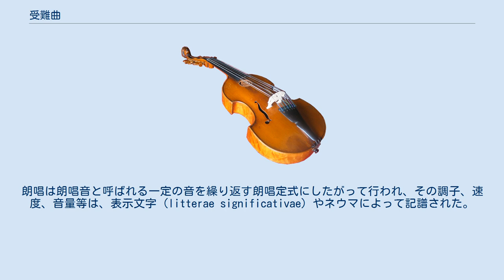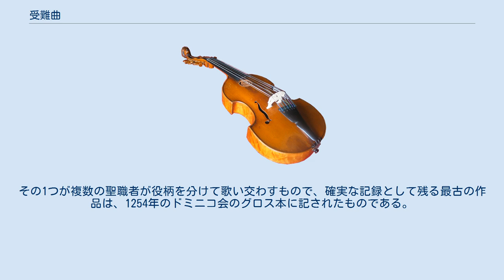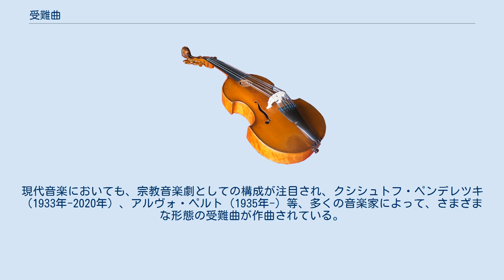受難曲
受難曲（じゅなんきょく、英: passion）は、新約聖書のマタイ、マルコ、ルカ、ヨハネの4つの福音書に基づくイエス・キリストの受難を描いた音楽作品をいう。
受難曲はキリスト教の聖週間における典礼と密接に結びつき、中世以来の長い伝統を有しており、17世紀から18世紀には、ルター派圏内で合唱や管弦楽を伴うオラトリオ受難曲が数多く作曲された。
現代においても、演奏会または典礼用の受難曲が新たに創作されている。
 キリスト教では、聖週間の典礼においてイエスの受難を追想するため、かなり早い時期から受難物語の朗唱が行われていた。
今日に残る最も古い記録は、スペインの修道女エゲリアが、381年から384年にエルサレムを巡礼した際、当地で行われた礼拝に関するものである。
 10世紀以降のローマ・カトリック教会では、枝の主日、聖火曜日、聖水曜日、聖金曜日の典礼において、それぞれマタイ、マルコ、ルカ、ヨハネ福音書に基づく受難物語が指定され、助祭がその朗唱を担当した。
朗唱は朗唱音と呼ばれる一定の音を繰り返す朗唱定式にしたがって行われ、その調子、速度、音量等は、表示文字 (litterae significativae) やネウマによって記譜された。
受難曲の朗唱の正確な音程が記された最古の資料は、パリ国立図書館が所蔵する12世紀のコルビ写本に収録されているものである。
 13世紀に入ると、クレルヴォーのベルナルドゥスによる受難物語の神秘主義的解釈の浸透や、ドミニコ会・フランチェスコ会等の活動に見られる宗教的情熱の高揚を受けて、受難の追体験としてのコンパッシオの意義が重視されるのとあわせて、受難曲の朗唱に一段と演劇的な手法が取り入れられるようになる。
その1つが複数の聖職者が役柄を分けて歌い交わすもので、確実な記録として残る最古の作品は、1254年のドミニコ会のグロス本に記されたものである。
14世紀-15世紀には、受難曲の朗唱における登場人物の分担が一般的となり、福音史家は中庸な音高を保持しながら助祭が歌い、イエスの言葉は司祭が低い声で荘重に歌い、その他の登場人物は副助祭が高い声で歌うようになる。
さらに、ヴロツワフ大学図書館に所蔵される1348年に書かれた写本では、トゥルバに複数の人物による斉唱が採用されており、こうした受難曲における演劇的な効果の追求は、教会の礼拝の外で演技を伴って上演されることで、中世典礼劇の母体となって、民間に広く浸透していく。
 15世紀には、音楽史におけるルネサンスの到来とともに、受難曲にも対位法が導入され、多声化がなされるようになる。
ルネサンス期における多声受難曲は、一般に「応唱受難曲」と「通作受難曲」とに分類される。
応唱受難曲（「コラール受難曲」ともいう。）とは、福音史家による語りの部分は単旋律で朗唱され、その他の部分が対位法で作曲されたものをいう。
現存する最古の応唱受難曲は、大英図書館が所蔵する1430年-1444年に編纂された写本のなかの『ルカ受難曲』であり、導入句、トゥルバと個々の登場人物の言葉が3声のディスカント様式によって作曲されている。
その他、15世紀に作曲された応唱受難曲としては、イートン・クワイアブックに収録されたリチャード・デイヴィー（1465年頃-1507年）の『マタイ受難曲』や、モデナのエステ家図書館が所蔵する1470年-1480年頃の写本に収録された作者不詳の2曲の受難曲等がある。
後者の作曲者としては、ヨハネス・マルティーニ（1440年頃-1497年または1498年）、ジル・バンショワ（1400年頃-1460年）等が推定されている。
 一方、通作受難曲（「モテット受難曲」ともいう。）とは、福音史家による語りを含む楽曲全体を通して対位法で作曲されたものをいい、1つの福音書にもとづく作品のほか、4つの福音書を編集し、十字架上のイエスの言葉をすべて含むように構成された総合受難曲（「調和受難曲」ともいう。）がある。
現存する最古の通作受難曲は、アントワーヌ・ド・ロングヴァル（1507年-1522年活躍）の『マタイ受難曲』（1507年頃）である。
この作品は、マタイ福音書に加えて、3つの福音書からの受難物語が随時引用され、テノールに置かれた定旋律に協和音を重ねたイタリア風のファルソボルドーネ様式で作曲されており、トゥルバの部分は4声、個々の登場人物の言葉は2-4声となっている。
 対位法に基づく多声受難曲は、16世紀のイタリアで数多く作曲された。
その大半は応唱受難曲であり、フ...